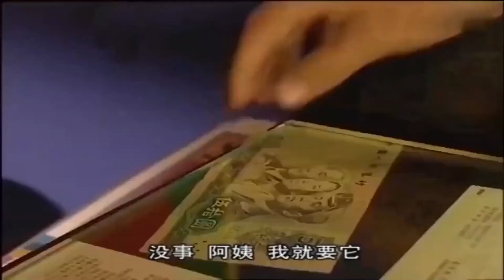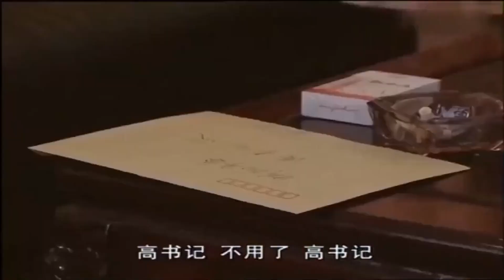市委书记突击检查，谁知夜总会里，全是政府官员，看不下去！